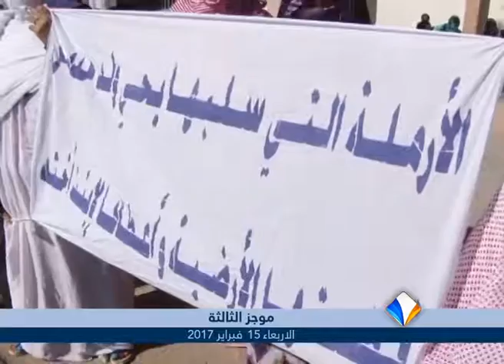موجز أخبار الثالثة 15ـ02ـ2017 من قناة المرابطون.